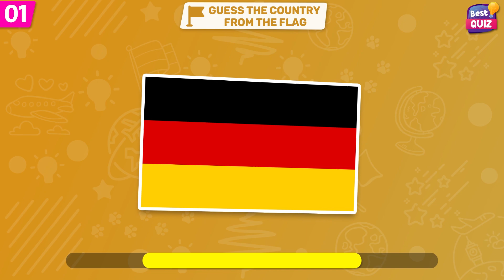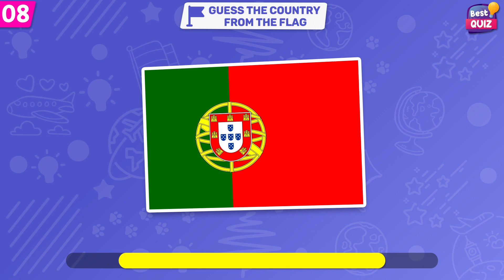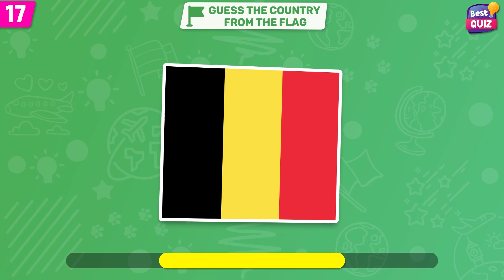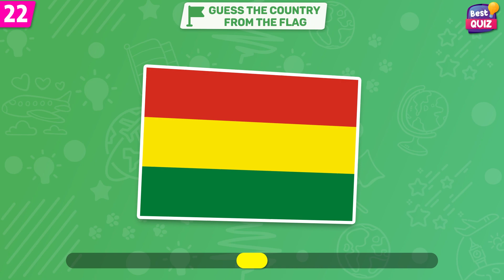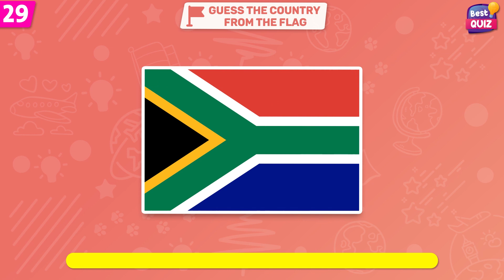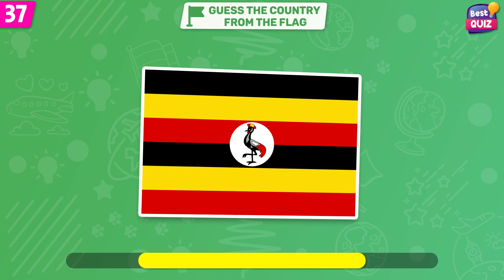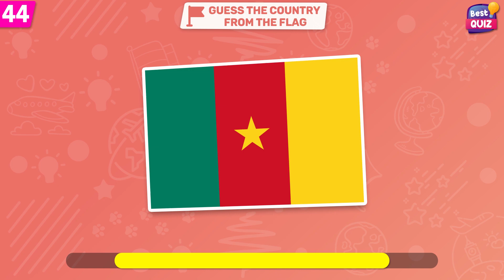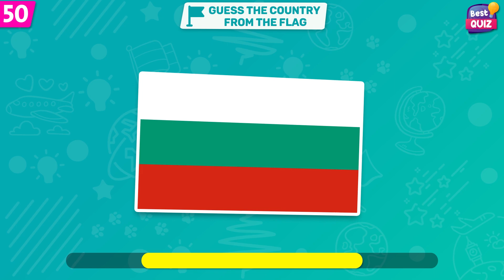50 Countries Guess the Flag Without Options | Country Flag Quiz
Guess the Country Flag Without Options - guess the country by flag | Flag Quiz
In this video, we offer a new challenge, which is to guess the country from the flag without options. We show you a group of flags, and you have to guess the country from the flag.

Remember that at the end of the video you have a Bonus question 🤫 🔝

Guess the Country Flag Without Options